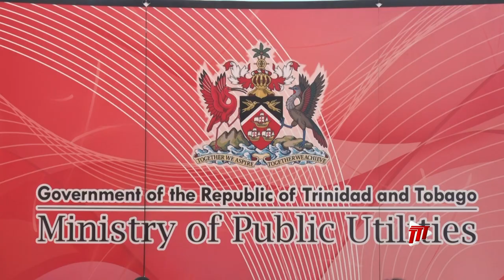Agreement Signed For National Rainwater Harvesting Programme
Millions of dollars are being spent to treat thousands of gallons of water not being used. This, from Minister of Public Utilities, Marvin Gonzales.

We hear more on this from Terry-Ann Browne-Campbell.